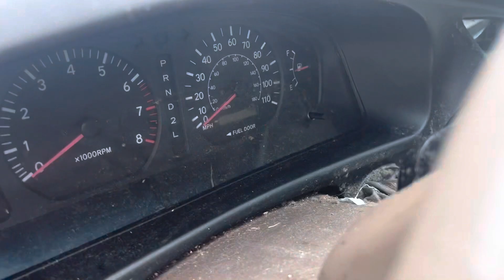Az1200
2001 sienna